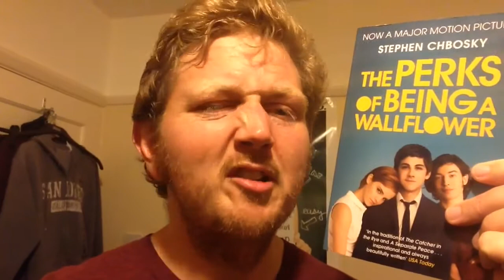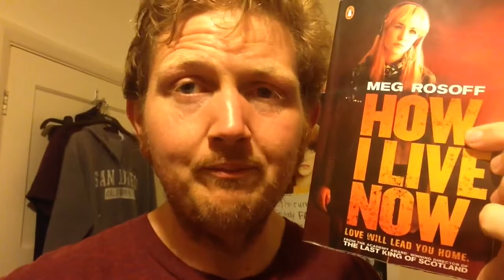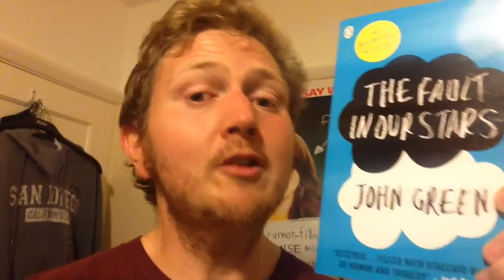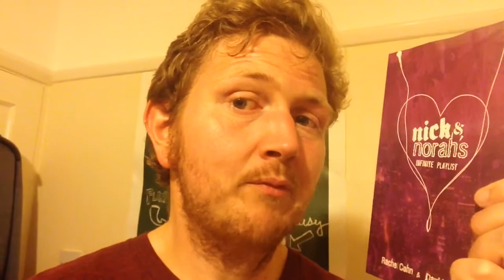Veda Day 29 - What are my top ten favourite books?